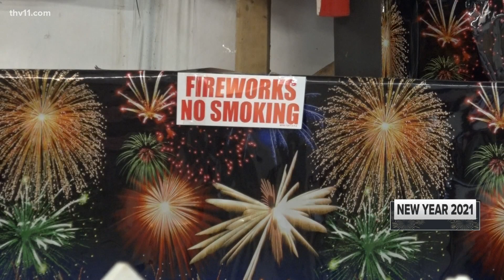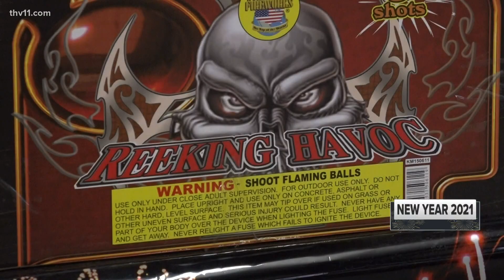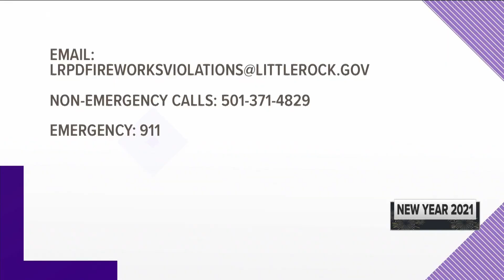Arkansas town to celebrate end of 2020 with fireworks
They aren't legal in every city in Arkansas, but Cabot will say goodbye to 2020 with fireworks.